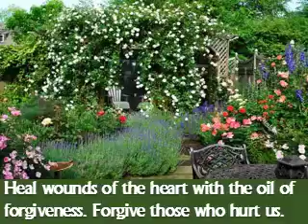Wings of a Dove(193)